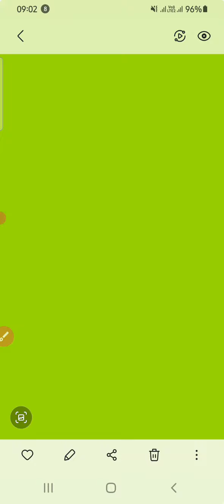abkari sipahi अंतिम निर्णय रिजर्व//abkari sipahi high court adhesh faisla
आबकारी सिपाही लेटेस्ट अपडेट